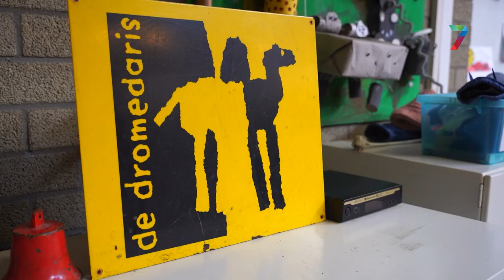Siem is de nieuwe kinderburgemeester van Beuningen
BEUNINGEN - Voor het tweede jaar op rij heeft de gemeente Beuningen een kinderburgemeester. Vanmorgen vroeg werd Siem Kregting door de 'echte' burgemeester Daphne Bergman op school ‘overvallen’. Kinderburgemeester word je niet zomaar, maar Siem stak er volgens de jury met kop en schouders bovenuit.